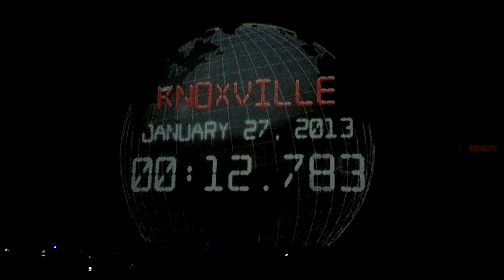Zac Brown opening with Metallica song